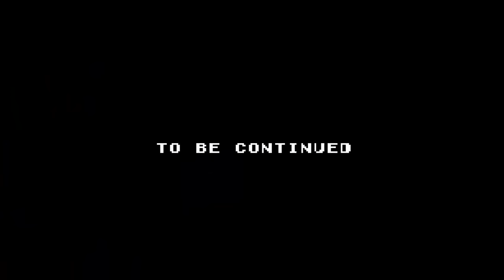Ice Cavern Speedrun (Zelda Animated)